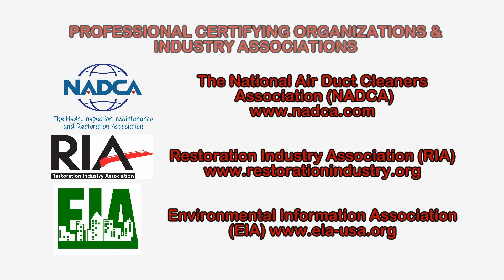Renovation & Remodeling Indoor Environmental Hazards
Determined property owners take on thousands of home renovation and remodeling projects every year.  While these do it yourself (DIY) projects can bring new life to homes, they can also expose building occupants to potential hazards that many people may not be aware of.

Almost every type of renovation and remodeling project will generate a significant amount of dust.  Depending on the home and type of project, this dust can not only spread to other areas of the property, but could also be filled with a number of hazardous substances.  It is important to minimize exposure to these materials by controlling the amount of dust created, isolating the project area from the rest of the house and wearing proper personnel protective equipment.

• Mold is a concern in any property that has suffered water damage or elevated humidity levels.  Removing cabinets or opening walls, ceilings and floors can expose areas of mold growth that can be easily aerosolized.

• Many older homes can have a wide range of building materials both in the interior and exterior of the home that contain asbestos.  Materials can range from roofing and siding to popcorn ceilings and some types of flooring to name just a few.

• Homes built before the late 1970s often contain lead-based paints.  As these materials degrade, or become disturbed during remodeling and renovation activities, they can become airborne and settle as dust.

• Mercury can even be found in some old home thermostats and small amounts in fluorescent light bulbs.  If these are broken they can emit a toxic and odorless vapor.

After demolition of old materials has been completed, and new products are being installed, chemicals such as formaldehyde and other volatile organic compounds (VOCs) can be a concern.  Many materials, such as cabinets, carpeting, flooring and furniture, as well as paints and stains can emit VOCs into the air.

These are just a few things to know about potential indoor environmental hazards people may encounter during renovation and remodeling projects.  To learn more about these or other indoor air quality, health and safety, occupational or environmental issues, please visit the websites shown in the video.